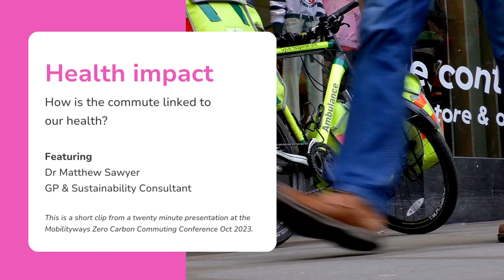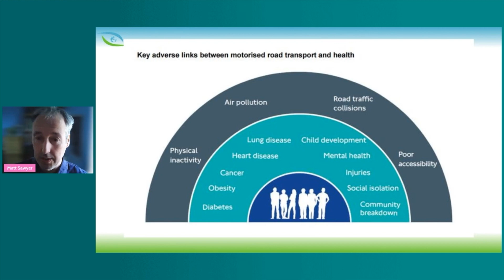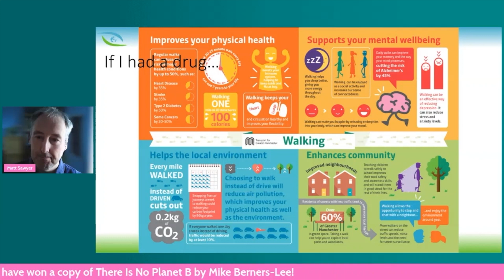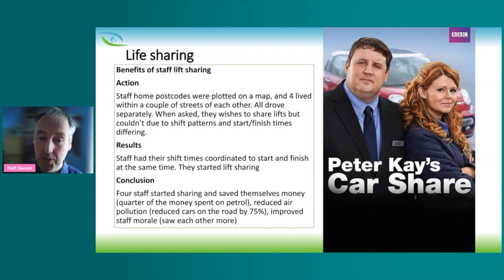Commutology 101 - Health Impact From Commuting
What are the health implications from commuting? This short 3 minute video introduces some key themes.

This video features a clip from Dr Matthew Sawyer's presentation at the Mobilityways Zero Carbon Commuting Conference, October 2023. The full presentation can be watched here:

This video is part of the Mobilityways Commutology 101 Training.